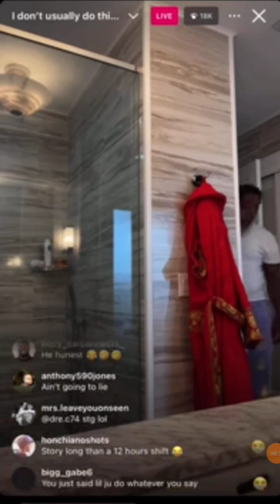finesse2tymes speaks on his brother nolove getting jumped part:2